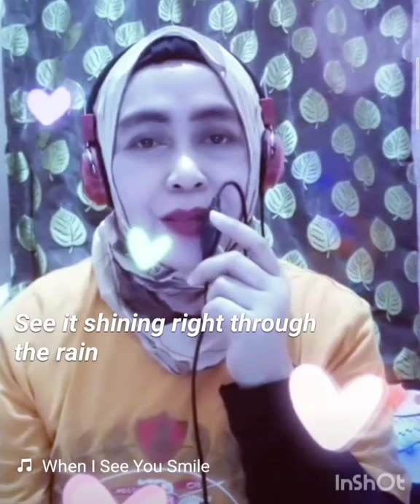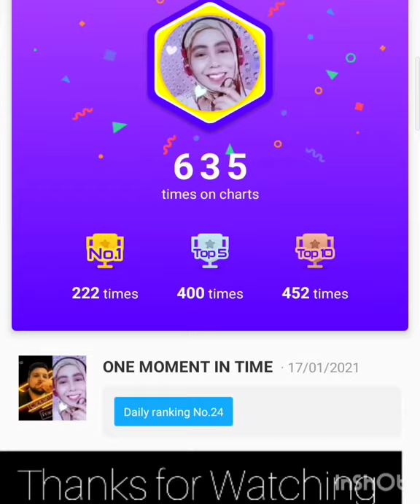When I See You Smile - Bad English ( My Cover Song).